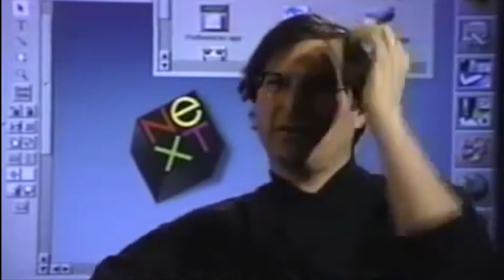Steve Jobs on Being Bribed To Learn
Steve Jobs' view of education and the systems behind it. He was interviewed by the Computerworld Information Technology Awards Program in 1995 during his time at NeXT, Inc. just a year before being purchased by Apple. It was part of a oral history project conducted by Daniel Morrow, then executive director of the awards program.